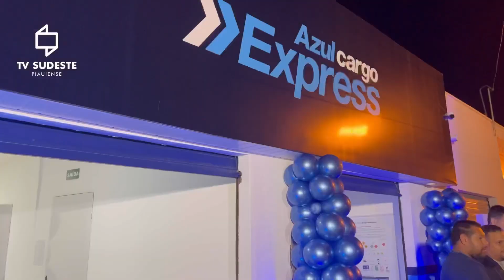Azul Cargo Express é inaugurada em São Raimundo Nonato